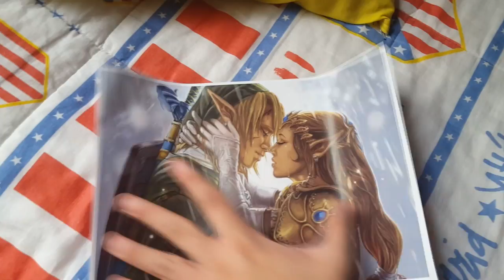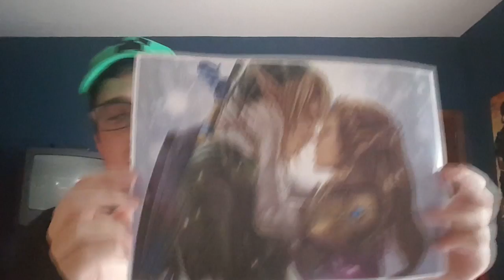UNBOXING CAJA MISTERIOSA | ME EMOCIONO + SORTEO OMG!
Muchas gracias a QuieroLaCaja :D

---► PC

---► Mirillis Action
---► Fraps